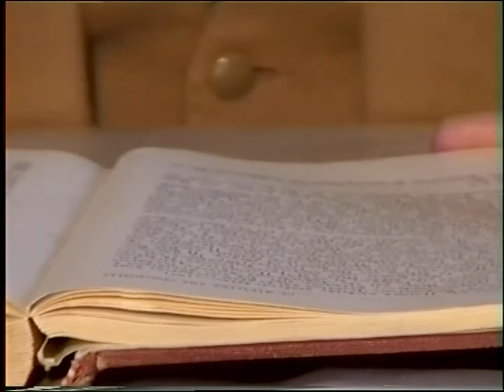ΚΩΣΤΑΣ ΑΔΑΜ 16-3-03 'ΟΙ ΜΑΡΤΥΡΕΣ' ' DVD'49'